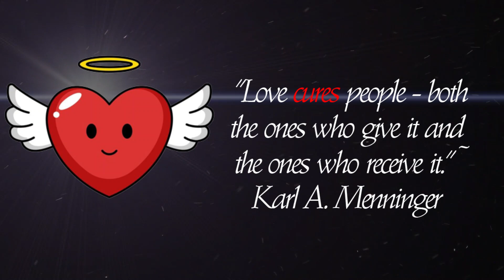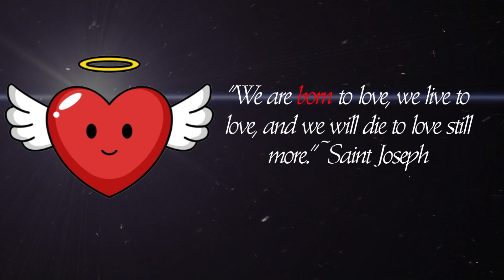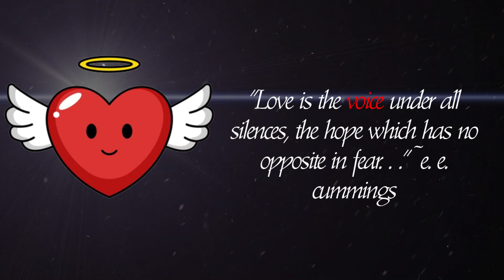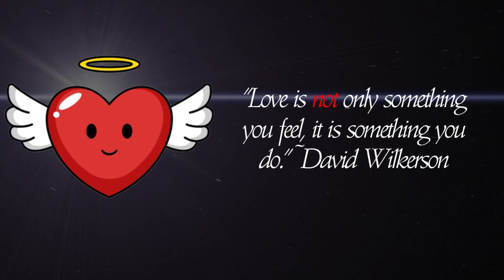The BEST LOVE QUOTES from Famous Poets and Writers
Best Love Quotes by famous poets and writers | love quotes

Being deeply loved by someone gives you strength while loving someone deeply gives you courage. We are most alive when we are in love. The only thing we never get enough of is love;
and the only thing we never give enough of is love. There is only one happiness in this life, to love and be loved so in this video I tried to keep the best love quotes of very famous poets and authors.